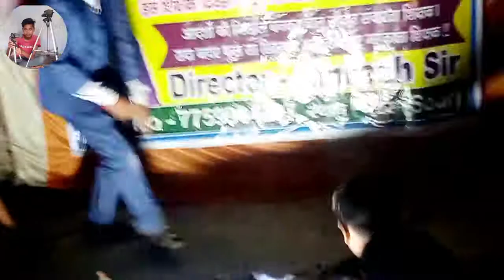“नशामुक्त BIHAR” नाटक कोचिंग सेंटर में || Nasha mukti par danc || नशा मुक्ति natak in school || शराब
शिक्षक दिवस के शुभ अवसर पर बच्चों ने क्या शराब के विरुद्ध कॉमेडी नाटक -शराब मुक्त हो मेरा देश,nasha mukti par dance,“नशामुक्त राष्ट्र का,नशा,Comedy natak nasamukth,Nasa mukth comedy dance,Dance song nasamukth,कॉमेडी नाटक -शराब मुक्त हो मेरा देश,नशा मुक्ति पर आधारित नृत्य,nukkad natak,नुक्कड़ नाटक,nukkad natak nasha mukti,नुक्कड़ नाटक नशा मुक्ति Sour,नुक्कड़ नाटक नशा मुक्ति,nasha mukti drama,Best comedy nukkad natak drama,Nasa mukti natak in school students,dahej pratha per natak,Nasa mukth comedy president by bhawani natay kala parisadh sour

     ________Disclaimer ______

Nasa mukth comedy president by bhawani natay kala parisadh sour